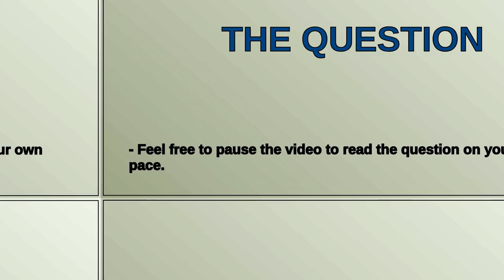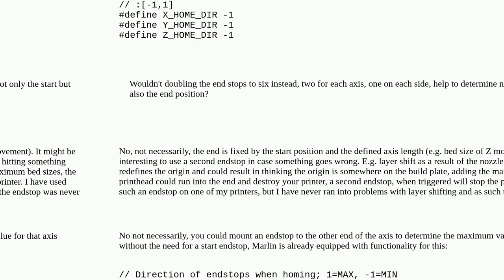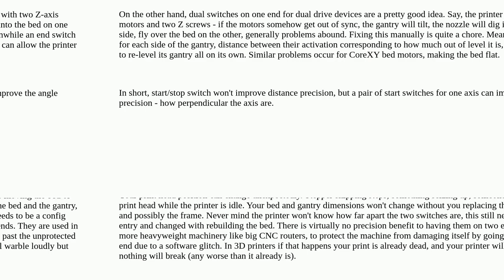3dprinting: How could dual end-stop switches on each axis improve the functionality and precision...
How could dual end-stop switches on each axis improve the functionality and precision of 3D printers like the Creality Ender 3 V2?

A special thanks goes out to the community

  hardware firmware sensors calibration endstop